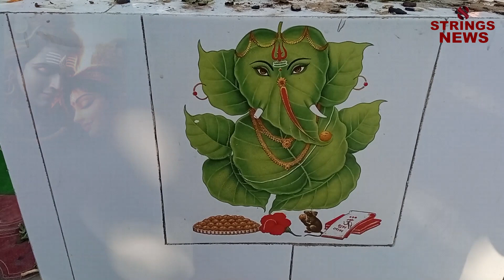ਸ਼ਿਵਰਾਤਰੀ ਮੇਲਾ _ਪ੍ਰਾਚੀਨ ਸ਼੍ਰੀ ਭੂਤਨਾਥ ਮੰਦਿਰ ਪਟਿਆਲਾ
Contact JatwinderGrewal 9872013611 ,RupinderKaur 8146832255